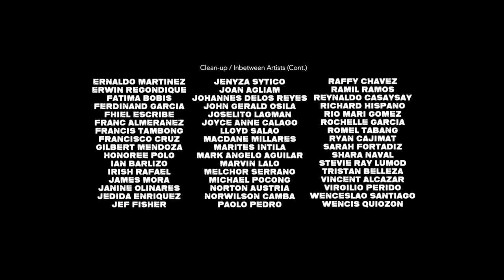Titmouse/Kripke Enterprises/Original Film/Point Grey/Amazon Studios/Sony Pictures TV Studios (2022)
Source: The pilot to The Boys Presents: Diabolical